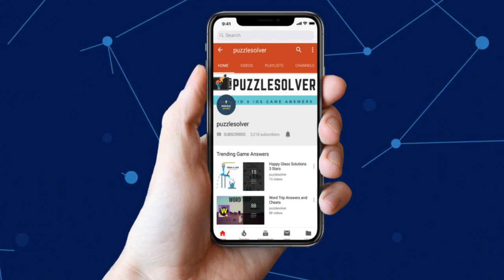Daily Jumble December 3 2018 | Jumble Answers for 12/3/2018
Here are the answers to all the Daily Jumble Puzzle Monday December 3, 2018

If you need help with Monkey Wrench Daily Puzzle for December 3 2018, check this playlist